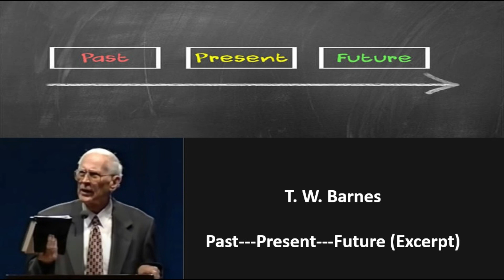T. W. Barnes preaching: Past -- Present -- Future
Brother Barnes preaching about God's will for you and the Church.